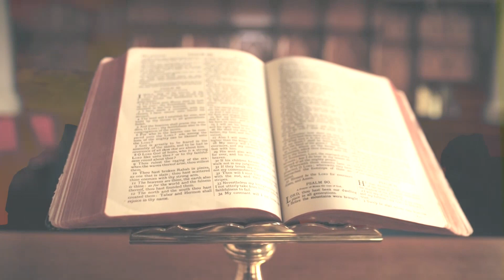Csendes percek | 740. rész